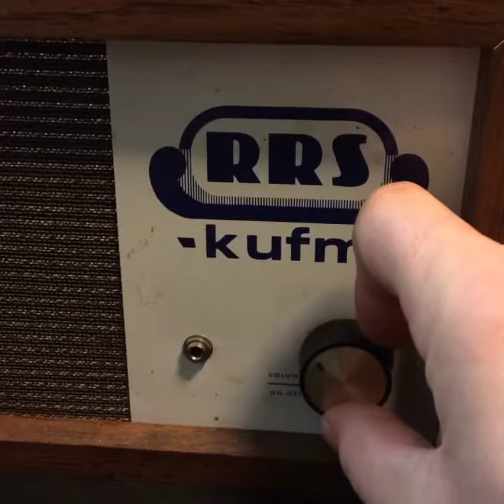Vintage Radio from KUFM Missoula Montana Public Radio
Hello YouTube and eBay!
Here is a quick video showing this beautiful vintage radio in action. As you can hear, we caught a bit of the station identification while filming.